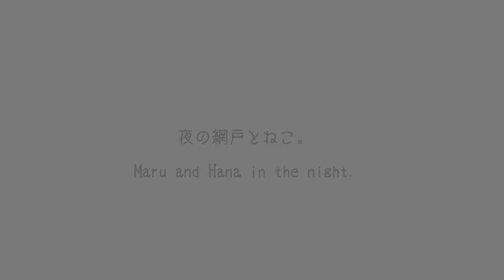夜の網戸とねこ。 Maru and Hana in the night